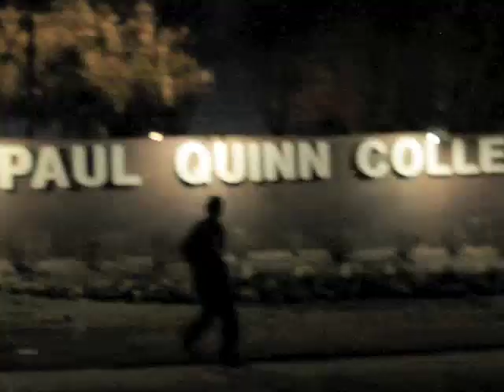MykFresh Live @ PAUL QUINN COLLEGE